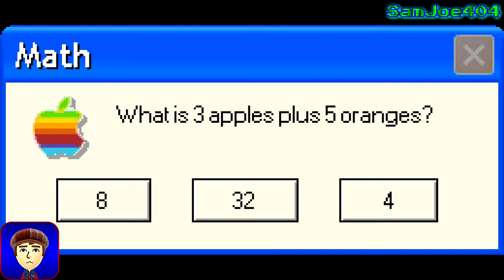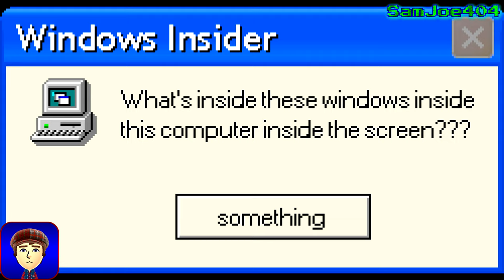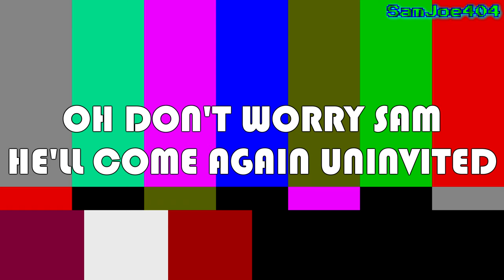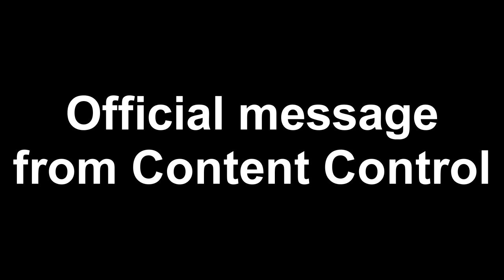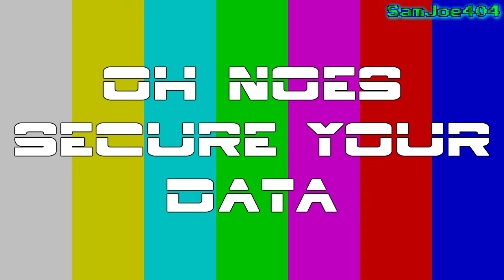Microsoft Sam's Classic Windows Errors (Decasode 3): An hour of funny errors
Another 10 episodes of Classic Windows Errors have passed. Time for another decasode! Here, Microsoft Sam, Microsoft Mike, Microsoft David, and Mac Fred read a total of 173 errors in one video! Enjoy! :D
This is my second video to eclipse one hour in length (aside from livestreams, obviously).

"Bombs" quote is from the Zelda CD-i game "Link: The Faces of Evil".

Batman transition sound effect from Batman.

[END OF ATTRIBUTIONS]

└── (channel): 215
Series
Installment: 21–30
Render Date: 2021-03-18, 20:45 CDT